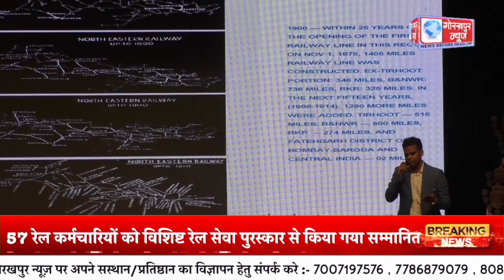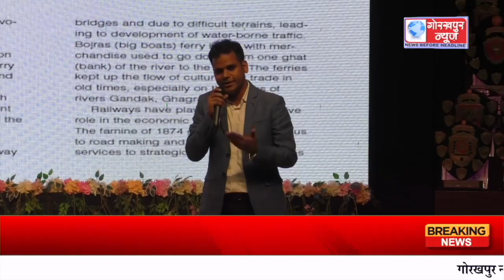68 वॉ रेल सप्ताह समारोह का किया गया आयोजन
पूर्वोत्तर रेलवे के द्वारा महाप्रबंधक सौम्या माथुर की अध्यक्षता में प्रेक्षागृह में 68 वॉ रेल सप्ताह समारोह का किया गया आयोजन,57 रेल कर्मचारियों को विशिष्ट रेल सेवा पुरस्कार से किया गया सम्मानित